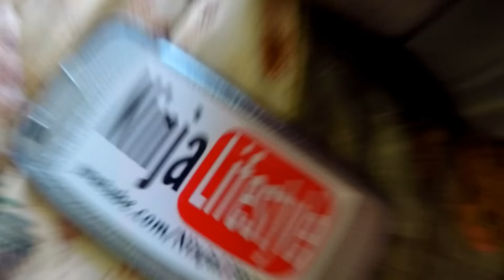DRUNKEST TRIP EVER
I treat my friends the same way I treat my subscribers; With the  utmost disrespectful respect. This is what it looks like to not be a bitch. We have a great time busting each others balls and even while drunk nothing EVER gets out of hand. Looking forward to the next non skating DRUNK trip and I hope yall enjoy the constant bickering and comradely of good friends! Grow up pussies!